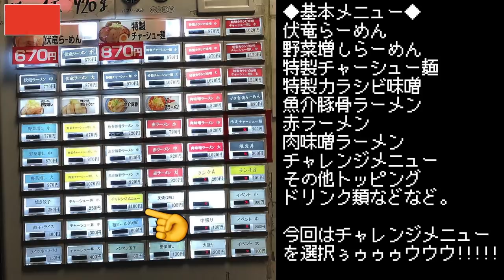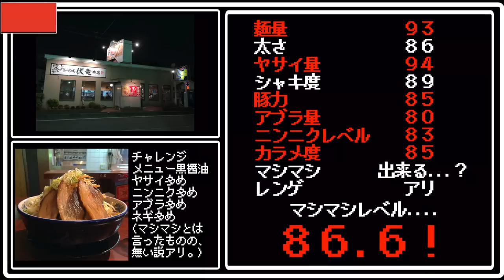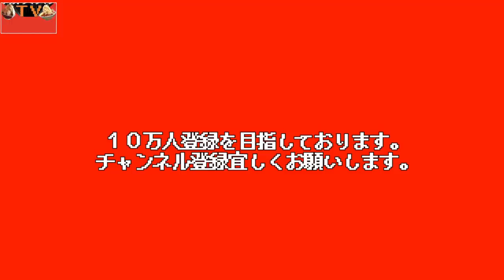元々激盛りのチャレンジメニューにヤサイマシマシして自分を追い込んで来た。【らーめん伏竜本店】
📮住所📮　　　 埼玉県新座市馬場1-8-5
⏰営業時間⏰ 11:00～23:00※スープ無くなり次第終了
🛏定休日🛏  無休
💺席数💺 　　カウンター15席
🚉最寄り駅🚉　 JR武蔵野線新座駅・東武東上線朝霞駅
🚘駐車場🚘　　店舗横に10台
㊗️開店日㊗️ 　    2011年10月26日

〜BGMの出典〜
オープニング
『8-bit Title』